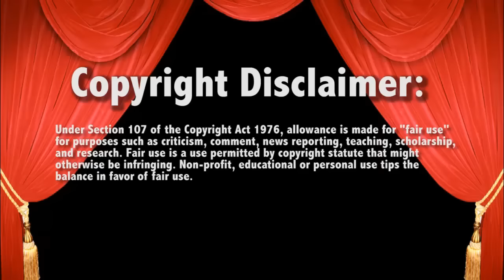WWE Raw 2/15/16 Paige vs Summer Rae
Live Commentary - Live Reaction - LugeMania !! NEW Twitter